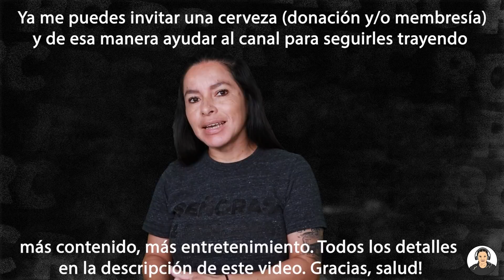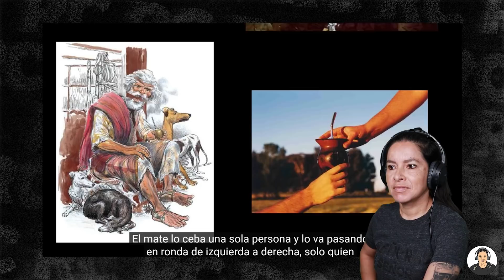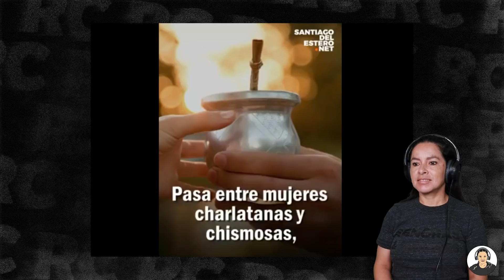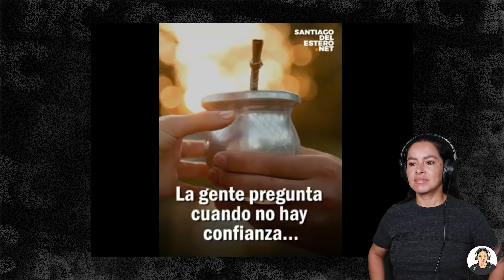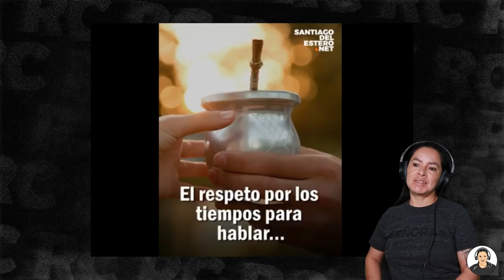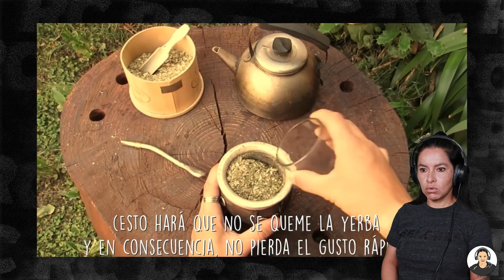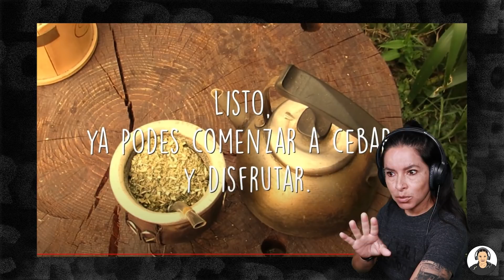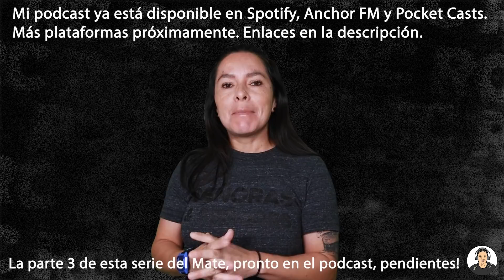PERUANA APRENDIENDO SOBRE EL MATE ARGENTINO (PARTE I) COMO HACER UN BUEN MATE TRADICIONAL?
Hola, tomamos un mate?
Estoy recontra ansiosa por aprender más sobre la Yerba Mate. Hoy aprendemos todo sobre el mate Argentino, como prepararlo, como tomarlo, etc. Me ayudas a hacerlo bien? Intercambiemos experiencias y compartamos nuestros mejores momentos tomando mate. Un rito y una costumbre muy Argentina. Ya quiero probarlo!